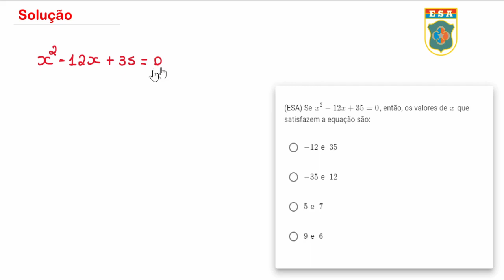ESA1982 - Q15 - Equação do 2º grau - Matemática Básica | Seja Militar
00:00 Inscreva-se e seja feliz
00:15 Solução da Q15

A Equação do 2º grau é extremamente importante para qualquer assunto dentro do nível da ESA e muito básico. Construa sua base da melhor maneira possível estudando essas questões, para aprender propriedades novas e ganhar confiança. Não se desespere, pois se eu consegui você também vai, apenas resolva junto comigo essas questões de matemática e se torne um militar. Combinado?